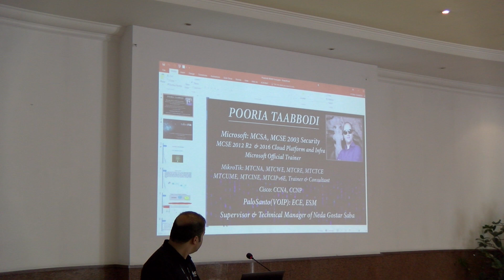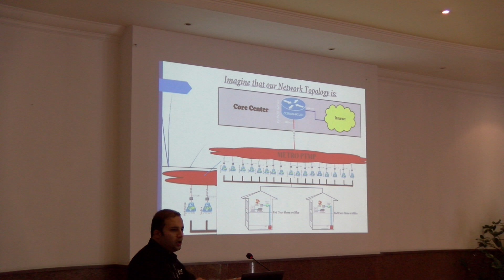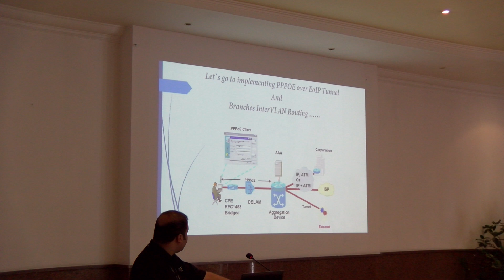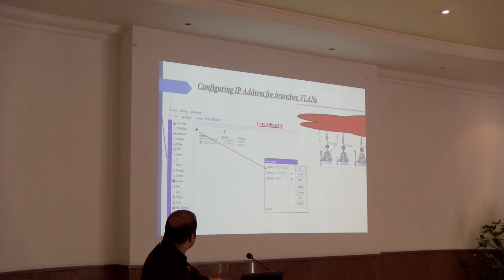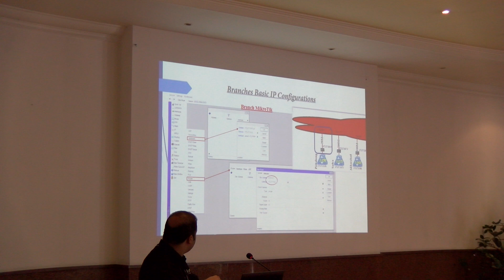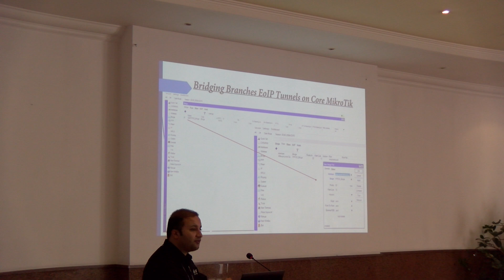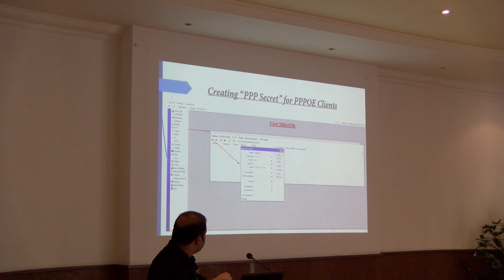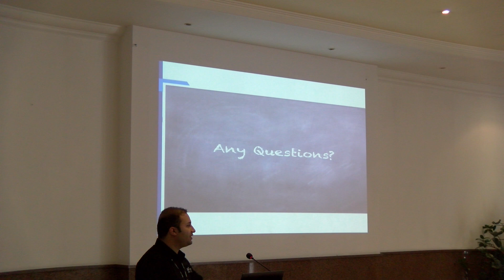L3-PPPOE + InterVLAN Routing Implementation over MikroTik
L3-PPPOE + InterVLAN Routing Implementation over MikroTik, Pooria Taabbodi (Pooria Taabbodi @ Navid Educational Group (Dibagaran Ins.), United Arab Emirates).  PDF: https:.